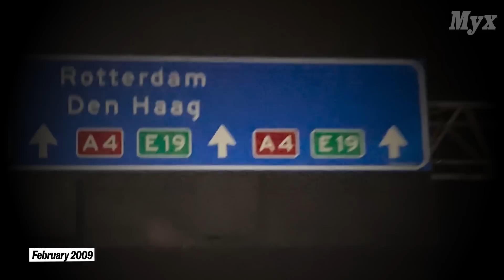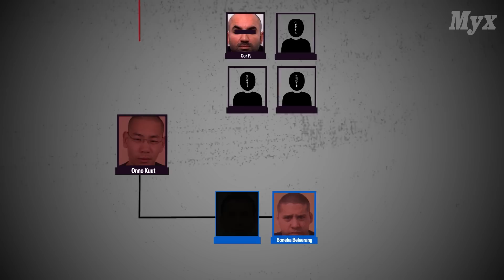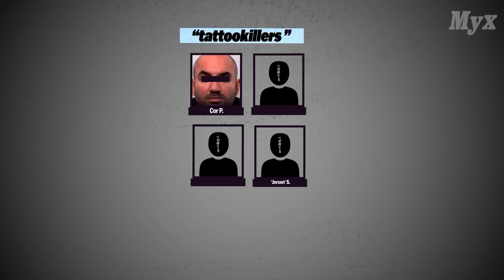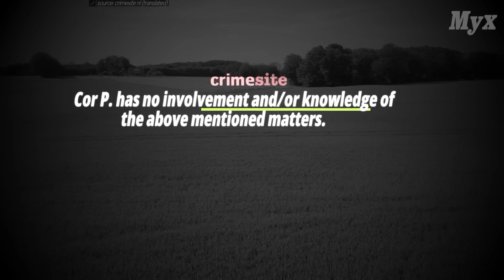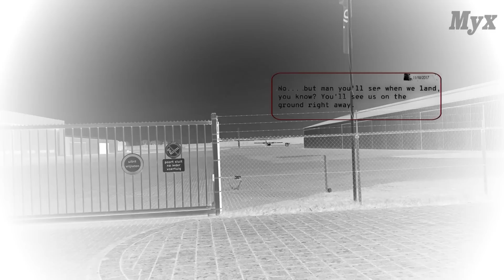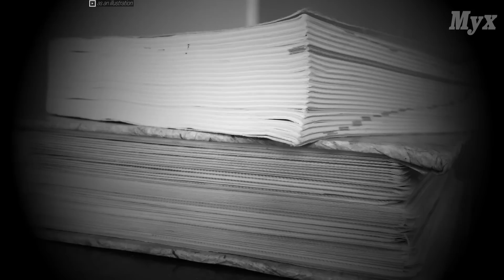Mocro Maffia (13) : Inside the Dutch Prison Break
ep13 produced by the news media Myx